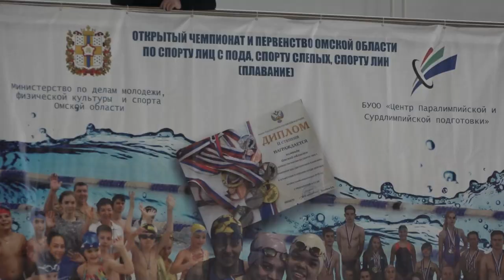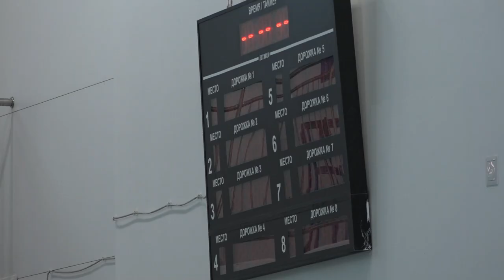Открытый чемпионат и первенство Омской области по плаванию среди спортсменов с ПОДА